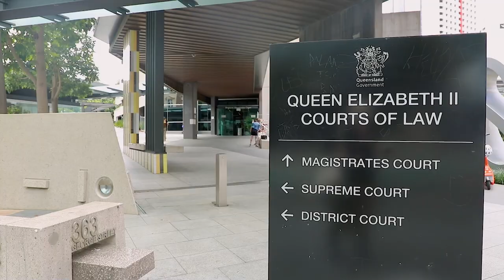Alee's story (Senior Case Manager)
It’s takealookinside Tuesday. Alee works as a Senior Case Manager at Burleigh Heads Community Corrections, supervising offenders in the community to achieve positive outcomes from their sentences and working to prevent them from re-offending.

Lock in your future.  Visit corrections.qld.gov.au/careers